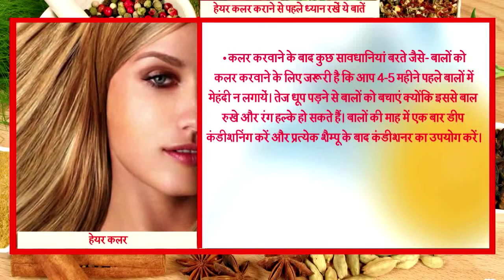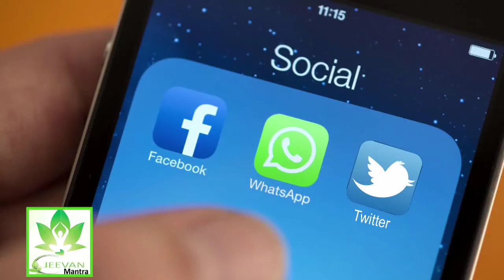Precautions For Hair Color || बाल कलर करने को लेकर सावधानी || Ayurved Samadhan